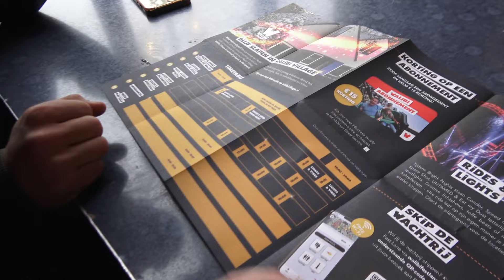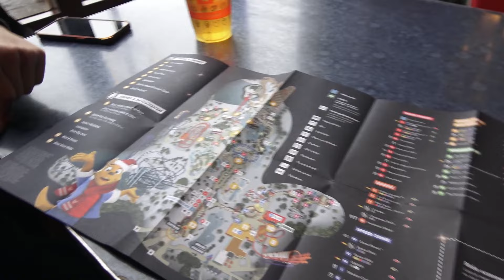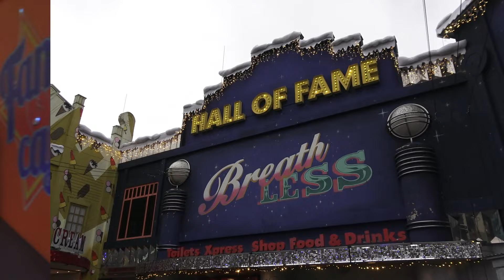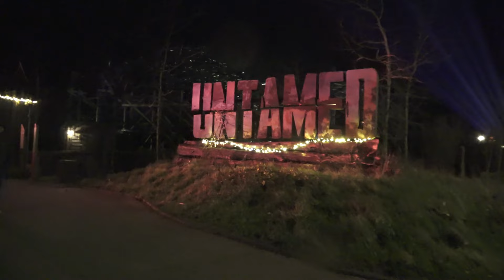WALIBI HOLLAND BRIGHT NIGHTS VLOG - VERNIEUWDE SHOWS! | NIEUWE EFFECTEN! | SPECTACULAIRE LICHTSHOWS!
Volg me op Instagram: kevridesyt

Word lid van dit kanaal voor meer toffe extra's!